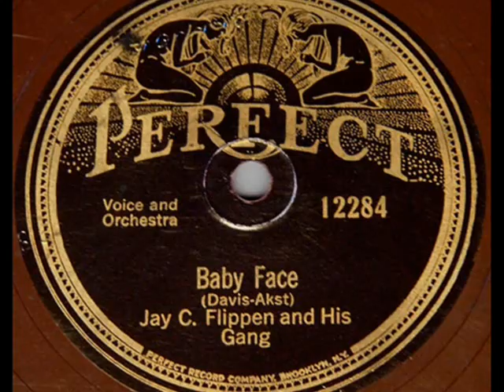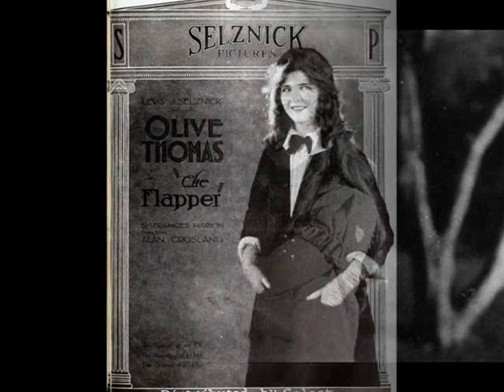Roaring Twenties: Jay C. Flippen - Baby Face, 1926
Jay C. Flippen & His Gang – Baby Face, Fox-Trot (Davis-Akst), Perfect 1926 (USA)

NOTE: Jay C. FLIPPEN (1899–1971) - American entertainer whose career spanned more than 6 decades and multiple show business genres, from minstrels to motion pictures. Flippen became an iconic Hollywood character actor during the 1950s and 1960s. and  he had established himself as a popular performer considered by many Americans as one of the greatest comedians in USA. Flippen was born in Little Rock, Arkansas to a family of a bookkeeper, his mother taught drama and dancing. Jay’s father died when he was 16 y.o. and this pushed him towards looking for a job, which he got in the touring minstrels troupe. When the band appeared in Broadway, Jay C. Flippen was noticed in a show as a big comedy talent. Soon he  became popular in burlesque in early 1920s, then in the vaudeville and, eventually, as a MC and singer. He started recording popular songs with his own band for the Pathé and Perfect labels in the mid-to-late 1920s.
Flippen had worked in radio since the 1930s. where – as a baseball fan – he commented the baseball games as well as appeared  in comedy and variety radio shows, which became enormously popular nationwide. Jay C. Flippen appeared in some films in the 1920s and 1930s, however his serious movie career began in the mid-1940s. His fifty-plus feature films include significant  roles in Winchester ’73 (1950), The Lemon Drop Kid (1951), Bend of the River (1952), The Wild One (1953), The Far Country (1954), Oklahoma! (1955), Cat Ballou (1965). Many of his films were westerns, including his co-starring with Jimmy Stewart, as well as comedies and musicals. In later years, Jay C. Flippen ventured into TV, making dozens of memorable appearances in shows such as Bonanza, The Untouchables, Route 66, The Dick Van Dyke Show, Gunsmoke.  In 1965, during production of Cat Ballou, Flippen developed a leg infection, probably a complication of diabetes. The leg had to be amputated in order to save his life, however Jay C. Flippen still appeared on the silver or tv screens in the episode roles, into the 1970s. He died during surgery in Los Angeles on Feb 3, 1971.